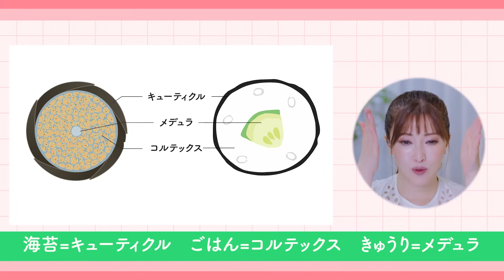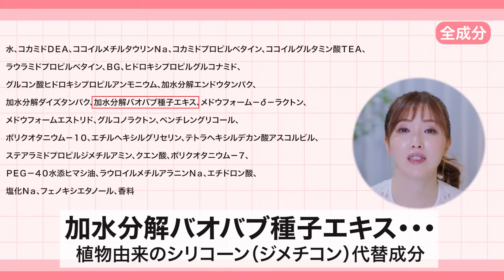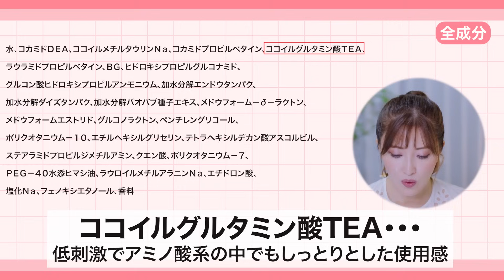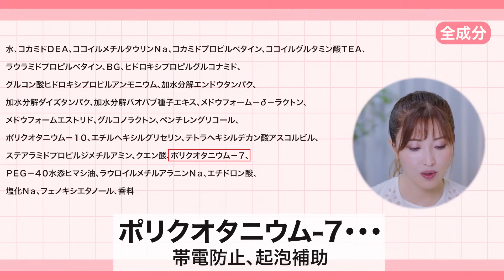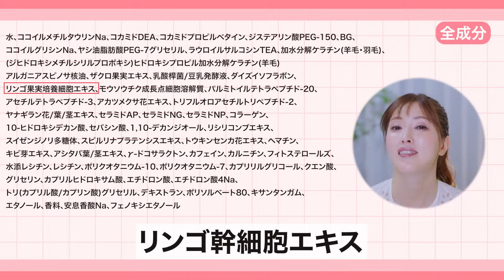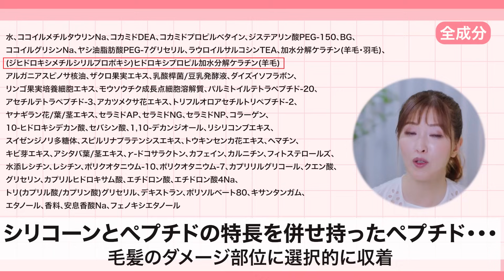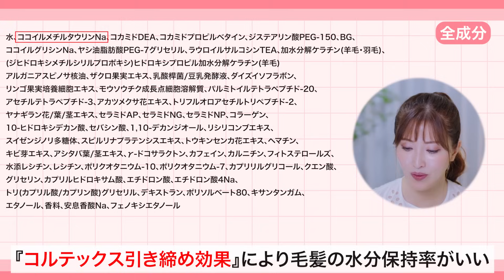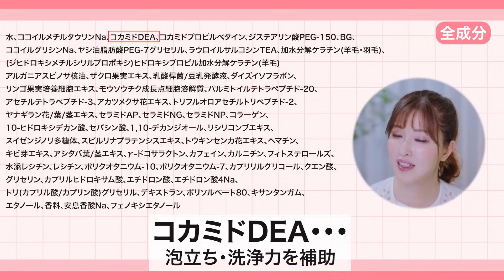【白髪・薄毛対策】美容のプロがドラックストアで売ってる1000円台シャンプーからおすすめを厳選！お悩み別に絶対試してほしい名品プチプラ商品を本気レビュー【髪質改善ヘアケア】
今回の動画では、おすすめドラコスシャンプー第二弾です！
‹関連動画›
ボズレー特許取得「ブラックリバース処方」について：

‹目次›
0:00 挨拶
0:36 おすすめ①うねり・ダメージ毛
1:44 商品の特徴
2:39 さきめぐが大好きな原料
3:35 縮毛矯正発想とは？
4:16 その他の成分
5:37 洗浄成分
8:00 注意点
8:44 おすすめ②スカルプケア
9:44 特許取得「ブラックリバース処方」とは？
10:15 キャピキシル
11:07 グレイバース
12:06 タケ成長点幹細胞エキス
12:35 リンゴ幹細胞エキス
12:55 ヤナギラン花/葉/茎エキス
13:15 プロジェライン
14:18 その他の美容成分
17:02 洗浄成分
18:58 注意点
19:17 エンディング

・ナンバーエス　うねりコントロールシャンプー　450mL　1,540円
・BOSLEY　シャンプー　400mL　1,980円

さきめぐ開発美容液「ワクチナイザー」のご購入はこちら